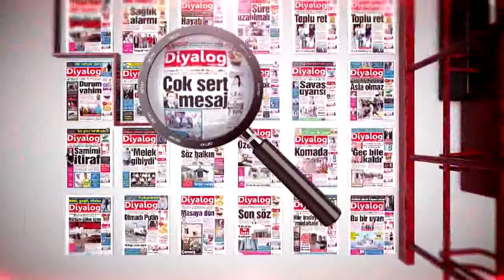DETAY 05 08 2016 DURSUN OĞUZ -AYTUĞ TÜRKKAN